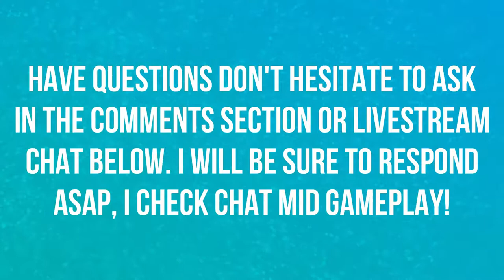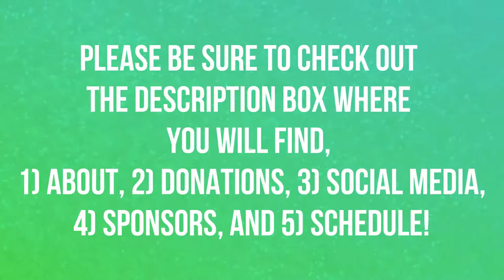ALEX HUNTERS MOM GOES PSYCHO | THE JOURNEY | EPS 19 | SEASON 3 | FIFA 19 ⚽️⚽️⚽️